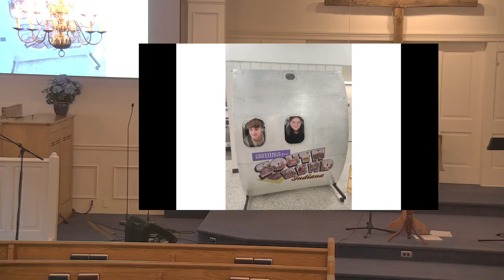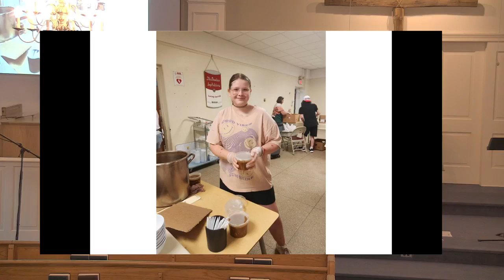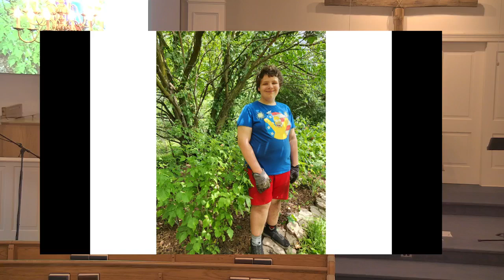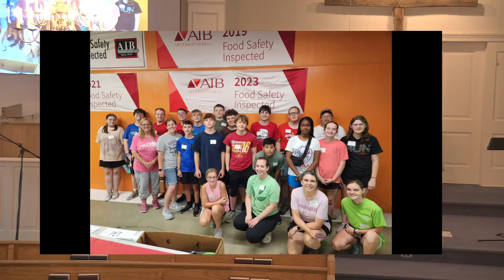ICCOB Sunday Service June 30th, 2024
Good morning everyone! Thanks to Dan Gatlin for his message this morning.

As always, let us know if there is anything we can do to support you or someone you know.